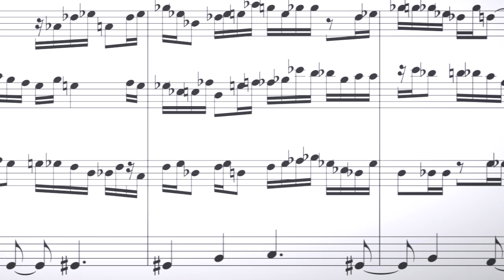THE SKY BELOW "Monstropolous"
Featuring a clip from the song "Monstropolous"

Miles Okazaki, guitar and compositions
Matt Mitchell, keyboards and piano
Anthony Tidd, bass
Sean Rickman, drums

“Trickster, a four-piece band led by guitarist Miles Okazaki, is best understood in both cerebral and visceral terms. On the one hand, it’s a delivery system for some proudly intricate and idiosyncratic compositions, the byproduct of a deeply rigorous mind. On the other hand, it’s a go-for-broke quartet, capable of shifting the ground underfoot without ever losing its balance.” – Nate Chinen, “Take Five” (WBGO)